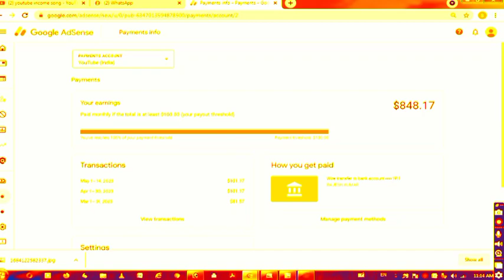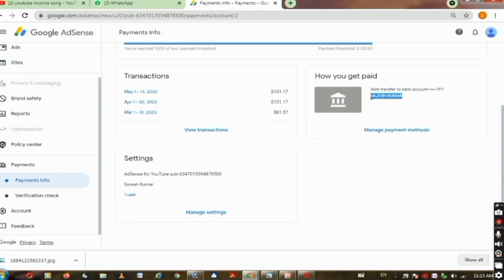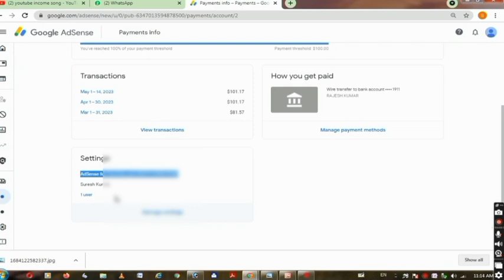My first Pement // youtube ne paisa bheja🤭🤭🤭🤭🤗🤗